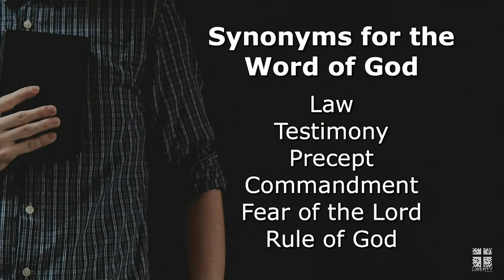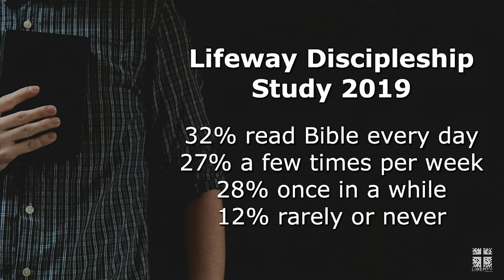What if There Was No Word?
What if the world had never heard or received the message of the Bible? As important as the sun is the Earth, so is the Word of God to the human soul.